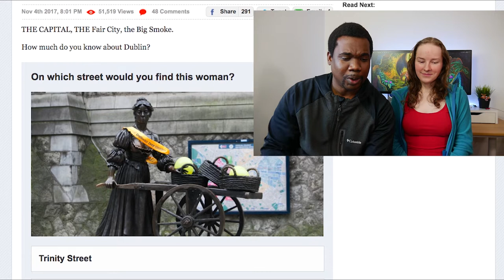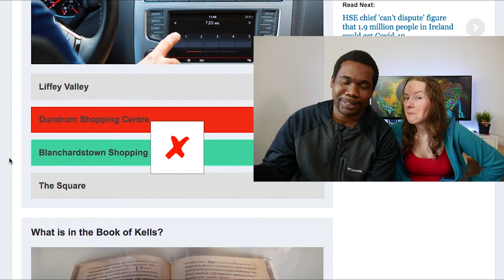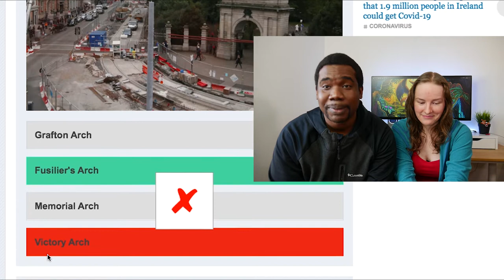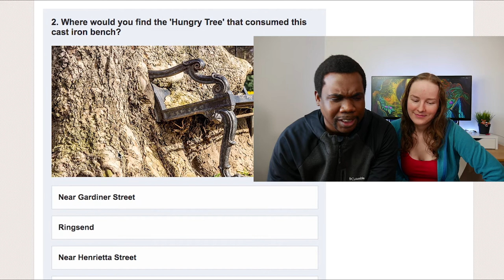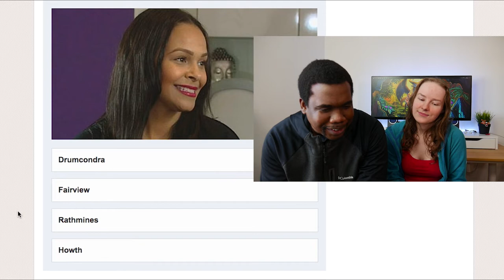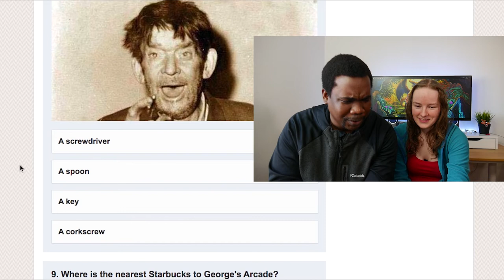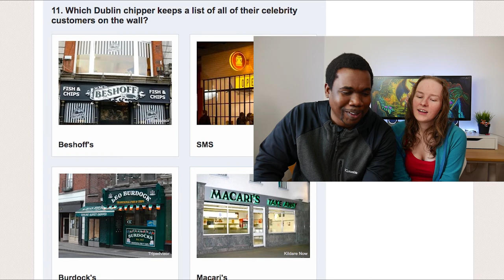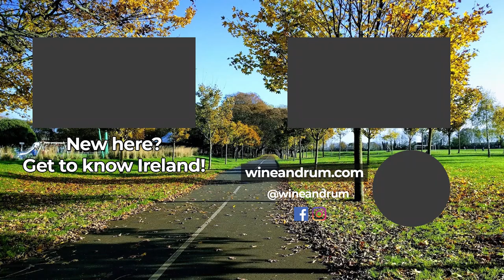St Patricks Day Quiz | How well do we know Dublin?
Enroll in our course about Moving to Ireland:
This Tuesday we had St Patricks Day in Ireland, which is also a bank holiday. The huge parade they have every year got cancelled but we can still celebrate Paddy's Day. Ireland like many countries in Europe has started to ask people to stay at home and so we've been doing that as well. So in this video we're taking a virtual walk around Dublin. Join us in taking quizzes and find out how well we know Dublin.

Important stuff

More Cool Videos Like This

Cool stuff

Filming Gear*:
Zhiyun Smooth 4 3-Axis Handheld Gimbal Stabilizer
Arkon 11" Tripod Mount with Phone Holder
Rode VideoMicro Compact On Camera Microphone
Andoer 10.5W LED Video Light Lamp
Samsung Galaxy S7 Edge
Panasonic Lumix DMC-G7/DMC-G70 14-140/3,5-5,6 Lumix G Vario Power OIS ASPH

What are we up to?

We're Julia and Samora, a millennial couple, from two different sides of the Atlantic, who fell in love and moved to Dublin, Ireland.

Through our adventures and experiences we would like to give you insights into navigating life as young people far away from home. On this channel we share travel favourites, cultural realizations, career, personal development and more.